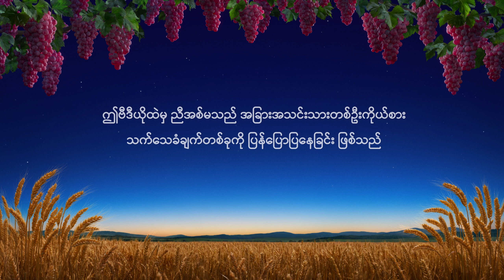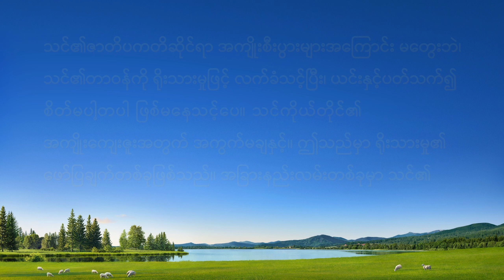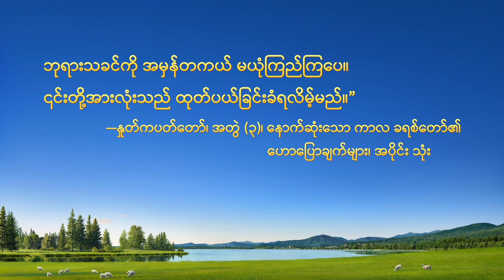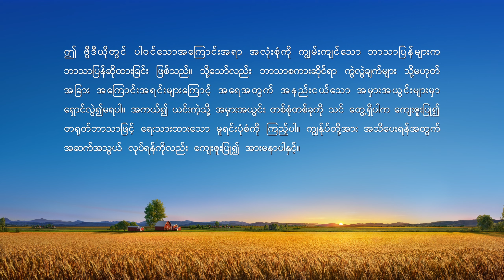Myanmar Testimony Video - ကျွန်မရဲ့ တာဝန်မှာ ဘာကြောင့် အမြဲ အလွန်အကျွံသတိထားနေရတာလဲ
မိတ်ဆွေ၊ သင်သည် အပြစ်ထဲ ပင်ပန်းဆင်းရဲစွာ အသက်ရှင်နေသေးသလော။ ကျွန်ုပ်တို့၏ အဖွဲ့ဝင်ထဲသို့ ဝင်ရောက်ရန် ဖိတ်ခေါ်ပါသည်။ ဤတွင် အပြစ်မှ သန့်စင်ခံရပြီး ကောင်းကင်နိုင်ငံတော်သို့ ဝင်ရောက်ရန် လမ်းကြောင်းရှိသည်။ Messenger

သူဟာ သူ့တာဝန်မှာ မာနထောင်လွှားပြီး သူ့ကိုယ်ပိုင်ထင်မြင်ချက်တွေကို ဖက်တွယ်ထားတာကြောင့် ဗီဒီယိုအလုပ်ကို အနှောင့်အယှက်ဖြစ်ပြီး အထုတ်ခံရပါတယ်။ အဲဒီနောက်တော့ သူဟာ သတိထားလာပြီး နားလည်မှုလွဲလာတယ်။ အရာရာမှာ အလွန်အကျွံ သတိထားပြီး တာဝန်ယူဖို့ ကြောက်တယ်။ ဒါကို ဘယ်ဖောက်ပြန်ပျက်စီးတဲ့ စိတ်သဘောထားက ထိန်းချုပ်နေပါသလဲ။ သူ့ရဲ့ သတိထားခြင်းနဲ့ နားလည်မှုလွဲခြင်းကို သူ ဘယ်လို ပပျောက်စေပါသလဲ။